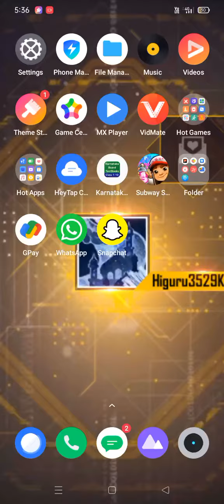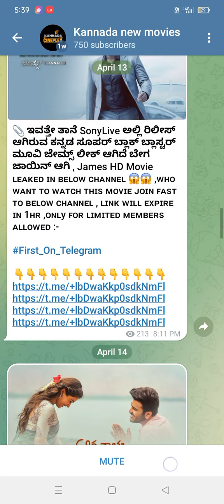ಟೆಲಿಗ್ರಾಂಮ್ ಚಾನೆಲ್ ಜಾಯ್ನ ಆಗುವುದು ಹೇಗೆ l tech in kannada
how to create telegram channel join

how to find private telegram channels
how to find telegram channels
how to join telegram channel without link
how to make telegram channel
how to search private channel on telegram
how to search private telegram channels
how to search telegram channel on iphone
how to search telegram channels
How to join Telegram channel in Kannada
ಟೆಲಿಗ್ರಾಂಮ್ ಚಾನೆಲ್ ಜಾಯ್ನ ಆಗುವುದು ಹೇಗೆ
ಟೆಲಿಗ್ರಾಂಮ್ ಗ್ರೂಪ್ ಗೆ ಜಾಯ್ನ ಆಗುವುದು ಹೇಗೆ
how to join telegram private channel without link
How to create telegram channel
How to create telegram channel in kannada